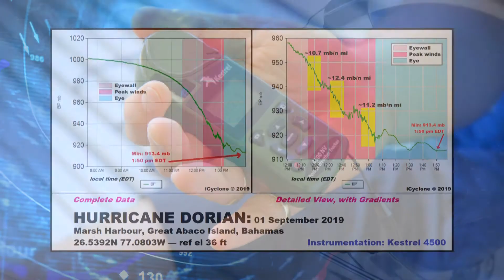Patrick Bigbie - iCyclone Interview TSR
Meteorologist Patrick Bigbie interviews hurricane chaser Josh Morgerman of iCyclone.